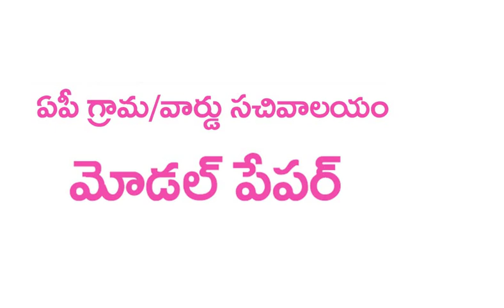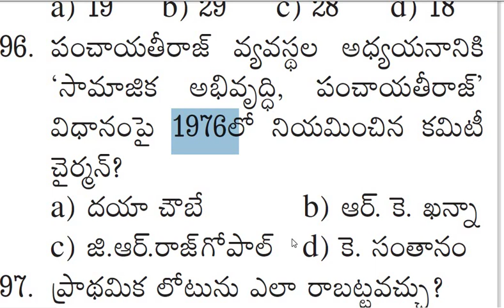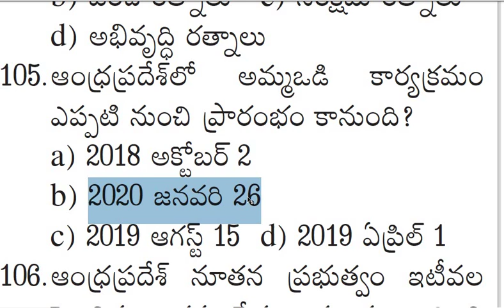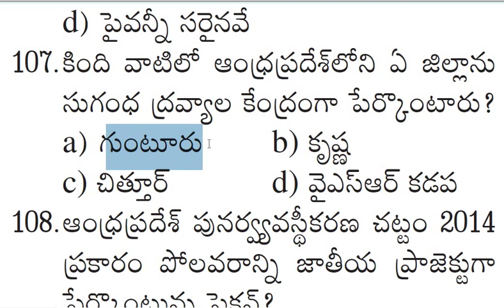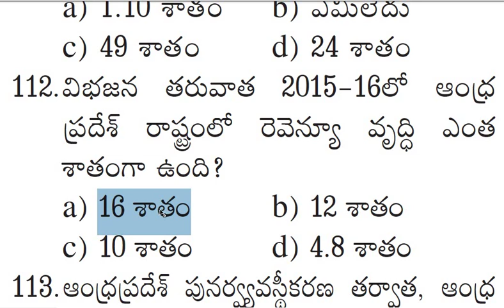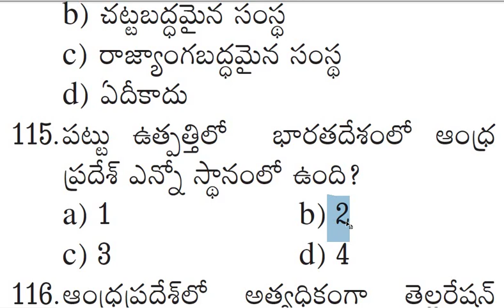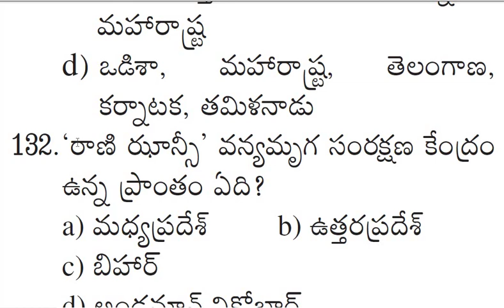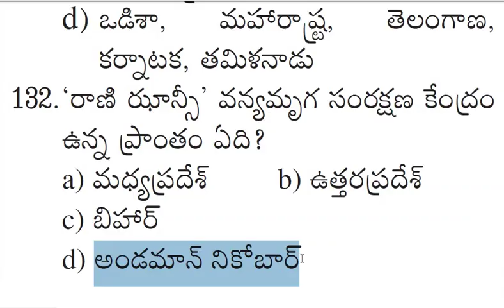గ్రామ సచివాలయం మోడల్ పేపర్ || AP GRAMA SACHIVALAYAM MODEL PAPER IN TELUGU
గ్రామ సచివాలయం మోడల్ పేపర్
AP GRAMA SACHIVALAYAM MODEL PAPER IN TELUGU.
AP GRAMA SACHIVALAYAM MODEL PAPER IN TELUGU PART-1
Gramasachivalaym  Practice Bits In Telugu.
Get 10% Offer On Plus Subscription Use Below Code